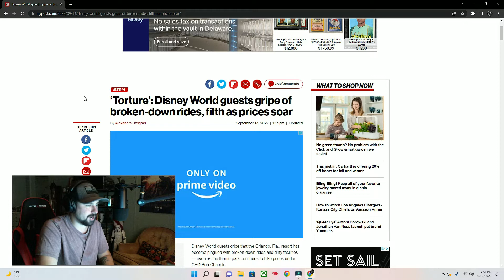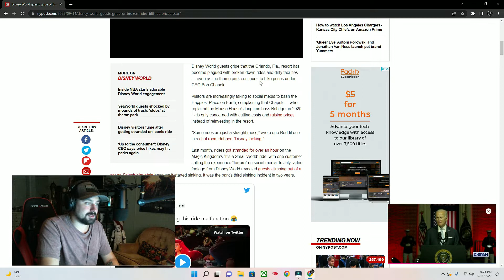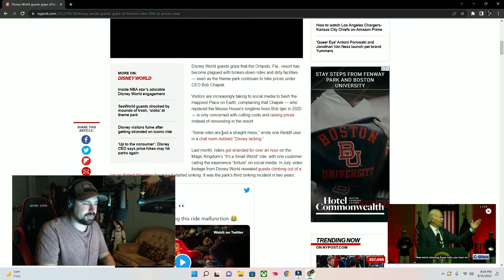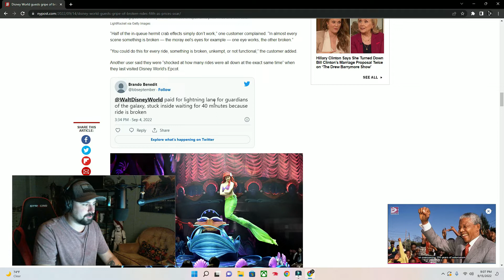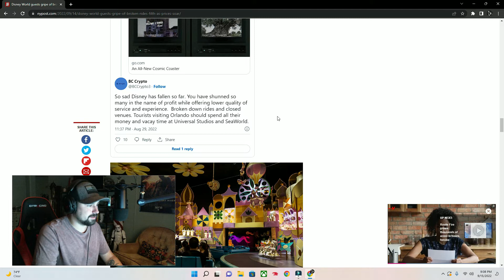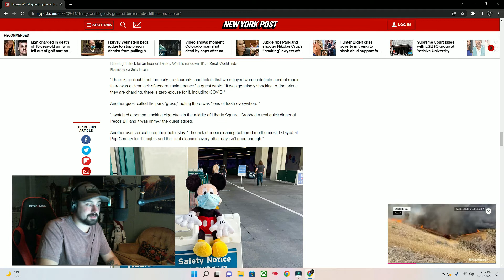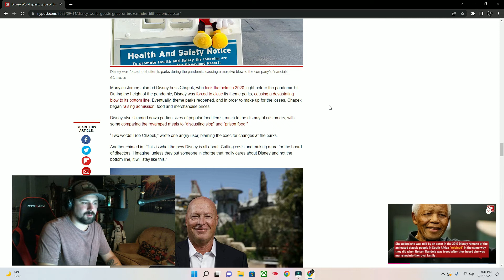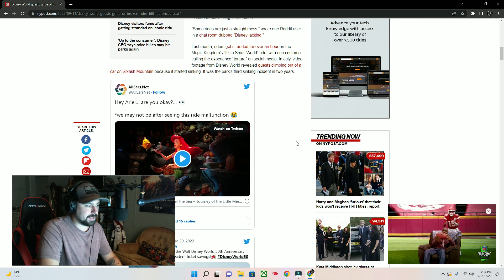Yikes...Bad Service and Broken Rides at Walt Disney World?! (Universal is Better)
Win stupid games, win stupid prizes.